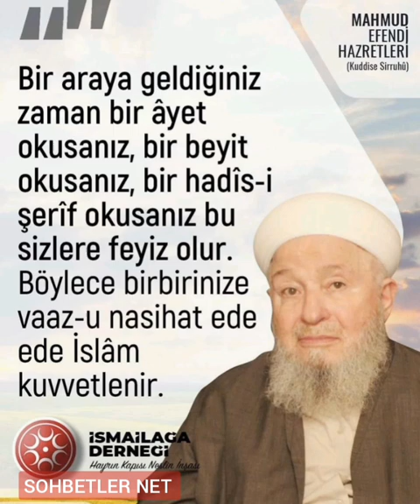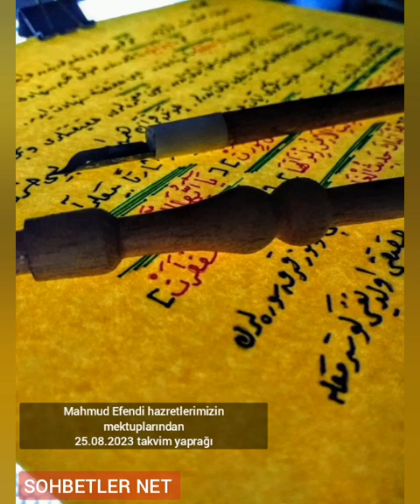Mahmud Efendi hazretlerimizin mektuplarından(25.08.2023 takvim Yaprağı ) Ali parlak